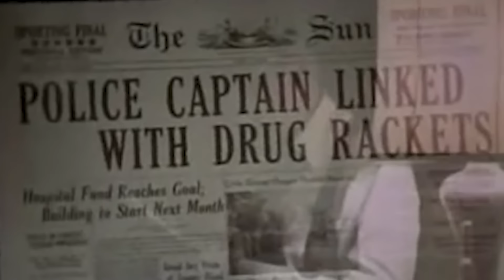The Godfather - Five Fun Film Facts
Learn something new about The Godfather!